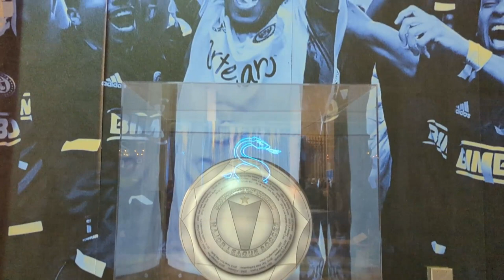PENALTIES FOR A SPOT IN THE SEMIFINALS! | Philly Union v Nashville SC | MLS Playoffs Matchday Vlog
Philadelphia Union and Nashville SC face off in Philly for a spot in the Eastern Conference Finals! This is the biggest game in club history for both clubs, and it goes all the way to penalties to decide it!